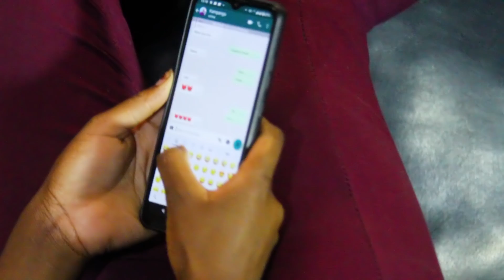Kampango- Mapenzi (Official Video)Skiza 5817001 to 811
Song:Mapenzi
Artist:Kampango
Audio: Mash Wonder
Video:Cliga